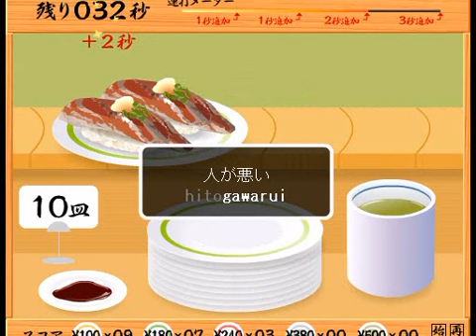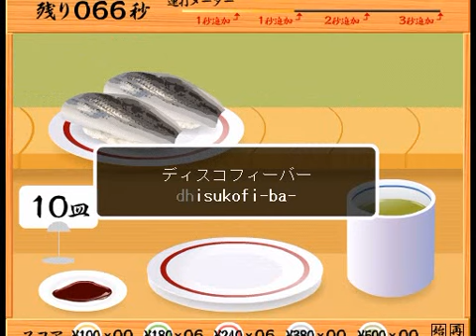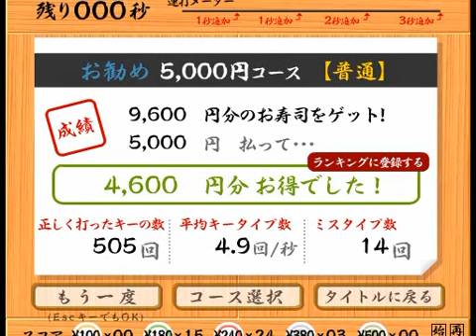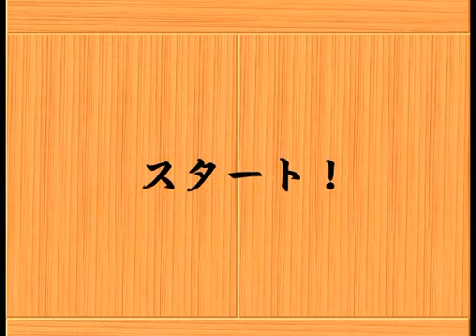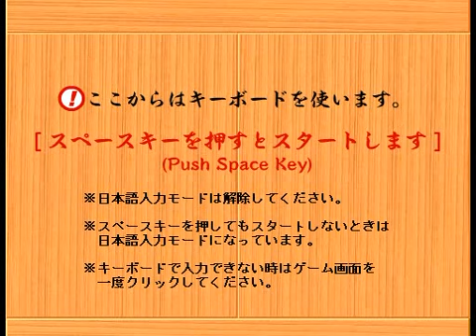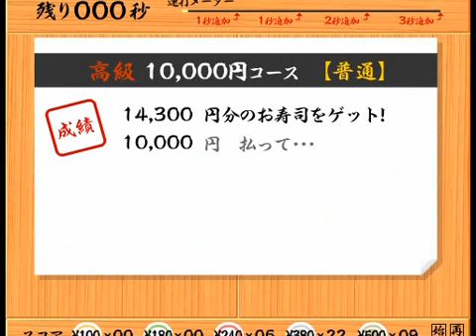寿司打20110805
なんとなくやってみた。
タイプミスの多さは中々直らないねorz